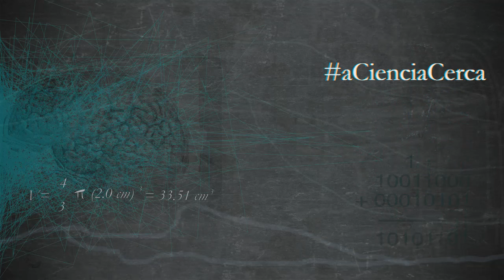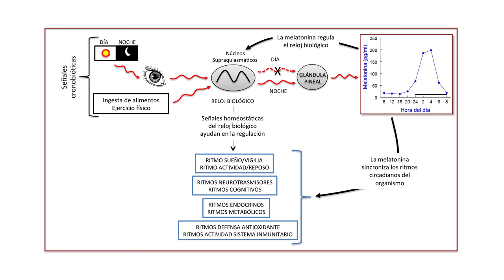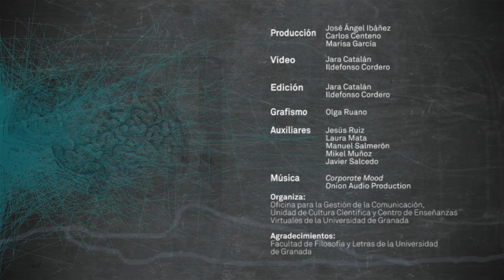aCienciaCerca - 18. Que la melatonina te acompañe, por Darío Acuña Castroviejo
Con la colaboración de la Fundación Española para la Ciencia y la Tecnología (FECYT).

En este nuevo capítulo de aCienciaCerca, el catedrático de Fisiología de la Universidad de Granada Darío Acuña Castroviejo explica que la producción nocturna de melatonina en el cuerpo humano alcanza un máximo a las 3 de la madrugada y sale de la glándula pineal (que se encuentra en el centro del cerebro y es la encargada de regular los ciclos de día y noche) a la sangre, sincronizando las funciones de todas las células a un período de 24 horas.